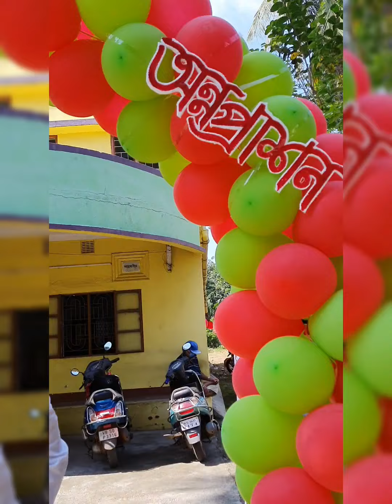Arju_er_mukhe_vat#annyaprashanya#